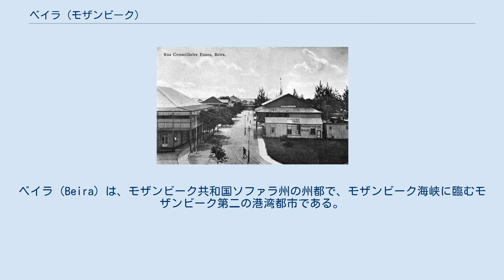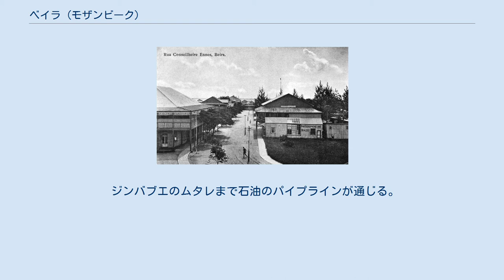ベイラ (モザンビーク)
ベイラ（Beira）は、モザンビーク共和国ソファラ州の州都で、モザンビーク海峡に臨むモザンビーク第二の港湾都市である。
人口は299,000人（1990年現在）。
 1905年当時のベイラ 1891年にポルトガルのモザンビーク会社の所在地として建設され、20世紀以降は港として発展した。
 1970年代、モザンビークに隣接するローデシアの輸出入の8割は、ベイラに至る鉄道とベイラ港湾に依存していた。
このため1975年にモザンビークが独立してローデシアとの国境を閉鎖するとベイラの貨物扱い量は極端に減少した。
ベイラの経済は続くモザンビーク内戦の終結、ジンバブエ独立などを経て回復した。
 ベイラはモザンビークの中央に位置し、ジンバブエ、マラウイ、ザンビア、南アフリカ共和国、アンゴラへと各国を結ぶ鉄道や道路の起点であり、重要な貿易港のベイラ港、ベイラ国際空港も持っており、交通の要衝である。
 ジンバブエのムタレまで石油のパイプラインが通じる。
自然動物園がある。
 ^ アフリカ南部、動乱の兆し モザンビークの戦争状態宣言『朝日新聞』1976年（昭和51年）3月4日朝刊、13版、7面 ^ “Weatherbase: Historical Weather for Beira, Mozambique”. Weatherbase (2011年). 2014年5月7日閲覧。
 Retrieved on November 24, 2011.